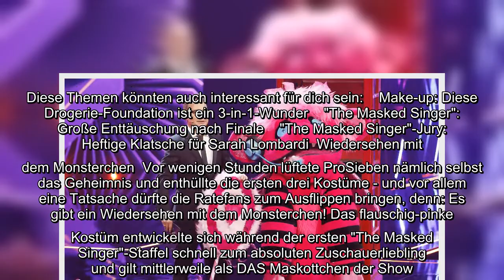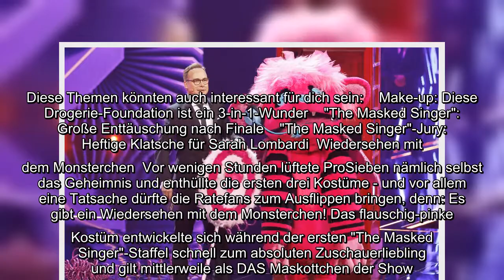Am 16. Februar geht "The Masked Singer" endlich in eine neue Runde - und es kommt zu einem überrasch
Am 16. Februar geht "The Masked Singer" endlich in eine neue Runde - und es kommt zu einem überraschenden Wiedersehen!